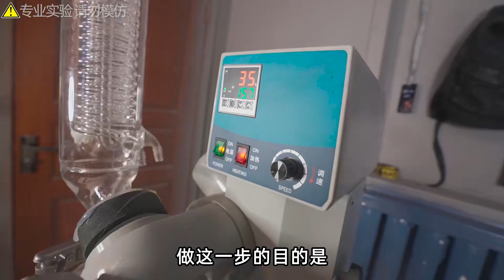耗时4天制作全世界最大水晶宝宝!放进水里会长多大